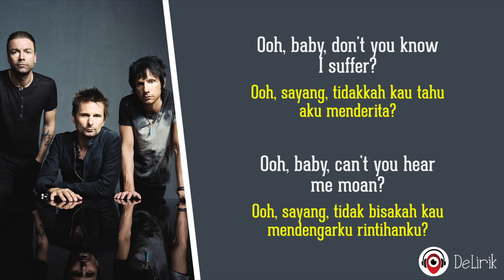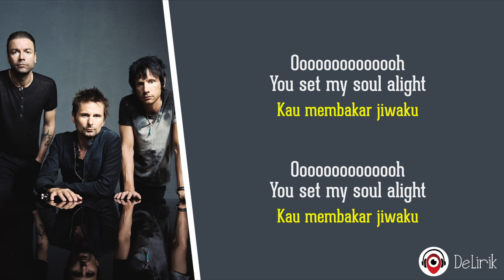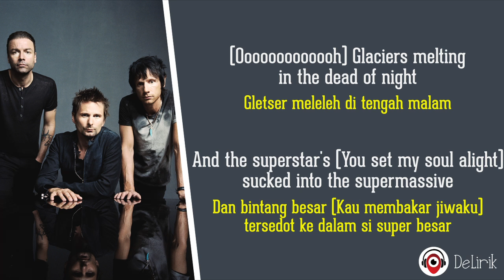Supermassive Black Hole - Muse (Lirik Lagu Terjemahan)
🎵 Judul : Supermassive Black Hole
🎙️ Penyanyi : Muse

📝 Lirik:

Oh baby, don't you know I suffer?
Oh baby, can you hear me moan?
You caught me under false pretenses
How long before you let me go?
Ooh
You set my soul alight
Glaciers melting in the dead of night
And the superstars sucked into the super massive (you set my soul alight)
And the superstars sucked into the super massive (you set my soul)
I thought I was a fool for no one
Oh baby, I'm a fool for you
You're the queen of the superficial
And how long before you tell the truth?